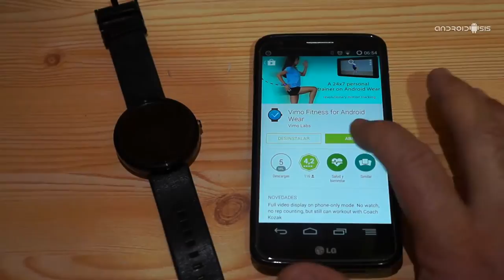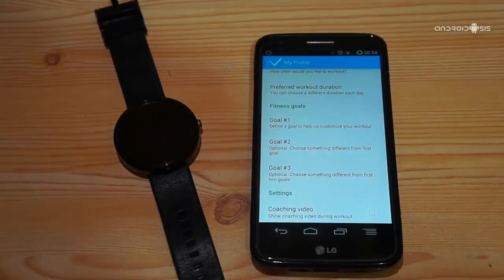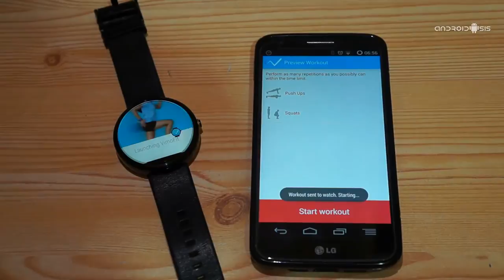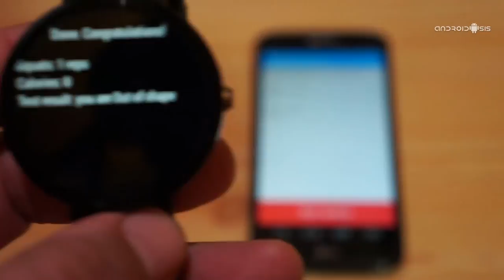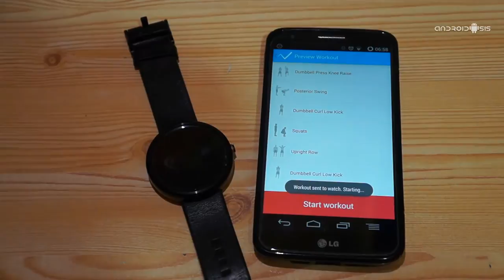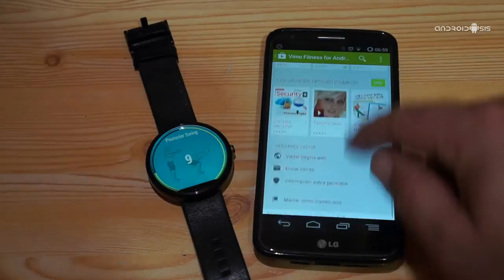Vimo Fitness for Android Wear, la mejor aplicación de Fitness para tu reloj inteligente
Vimo Fitness for Android Wear es sin duda alguna la mejor aplicación de Fitness que podemos encontrar en el Play Store de Google, y encima, de manera totalmente gratuita y sin compras integradas en la aplicación.